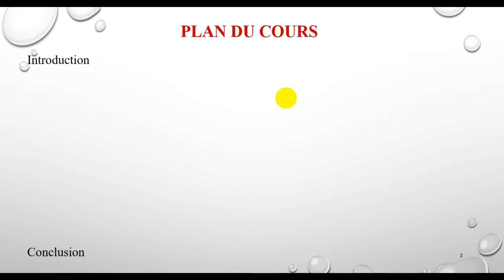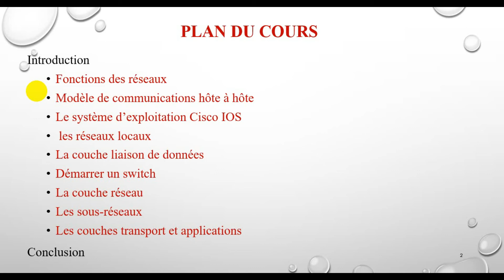1- Présentation du cours